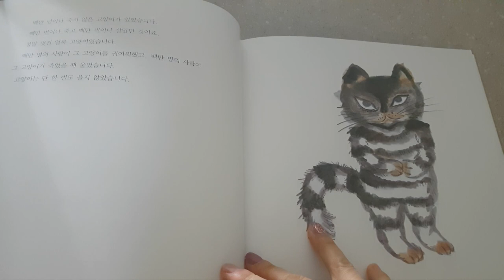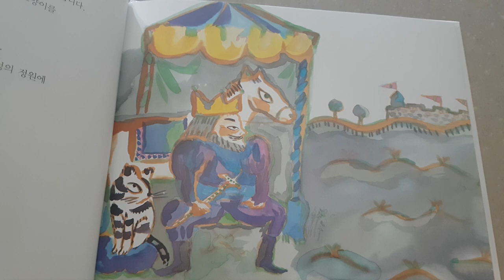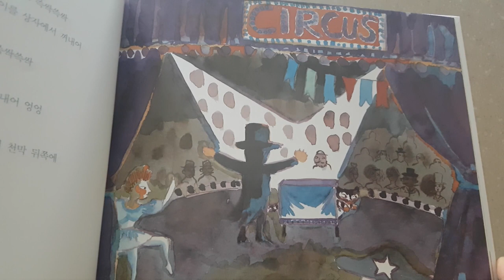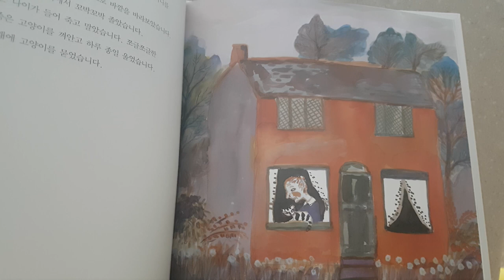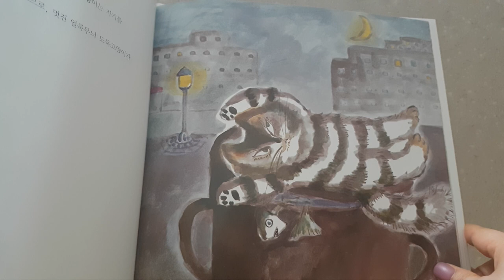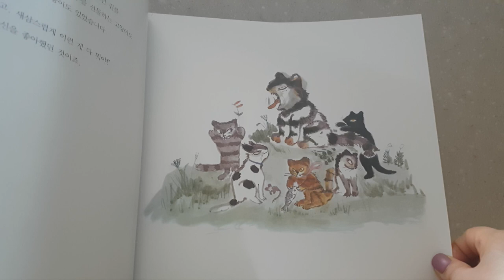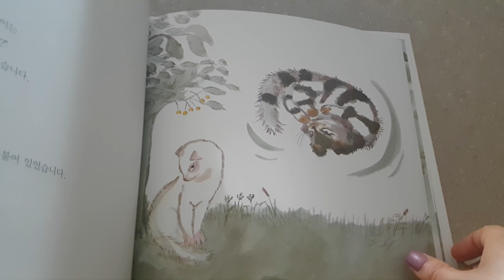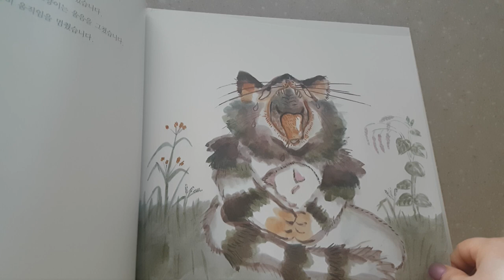[어린이구연동화 - 100만 번 산 고양이] 할머니, 엄마, 이모, 고모가 읽어주는 구연 동화책,이솝이야기,집,핑크퐁,인기동화,세계명작전래동화모음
[A story of a fairy tale - a million cat] A grandmother, mother, aunt, a story book read by my aunt, Aesop story, house, pink pong, popular fairy tale,

[Kisah dongeng - sejuta kucing] Seorang nenek, ibu, bibi, buku cerita yang dibacakan oleh bibiku, kisah Aesop, rumah, pong merah muda, dongeng populer,

[Câu chuyện về một câu chuyện cổ tích - một triệu con mèo] Một bà, mẹ, dì, một cuốn truyện được đọc bởi dì tôi, truyện Aesop, ngôi nhà, pong hồng, truyện cổ tích nổi tiếng,

[قصة حكاية خرافية - مليون قطة] جدة ، أم ، عمة ، كتاب قصة قرأته عمتي ، قصة إيسوب ، منزل ، بونغ بينك ، قصة خيالية شعبية ،

[ 노래와 유용한정보 알려주는 영웅방송 ]
[ 화,금요일 오후 7시 ~  9시까지 라이브방송 ]
[ 댓글 & 퀴즈 이벤트 매주  대박 이벤트 쏜다 ]
도매몰 (이용 아이디: 39353255/비번: 39353255 )

[ 버스킹(길거리 공연)영상을 보내 주시면 업로드해드립니다 ]
[ 재미있는 영상은 구독 / 공유 / 좋와요 / 댓글 부탁 드립니다 ]

스타티비 공연TV seoultv 공연티비 koreaperformance China Bulletproof Boy Scouts Cy Young Gangnam Sty 싸이 강남스타일 방탄소년단

Korea music, kpop music, Cover, China music, Relaxing Piano Music, Romantic Music, Beautiful Music, Soothing Sleep Music, Relaxing Music